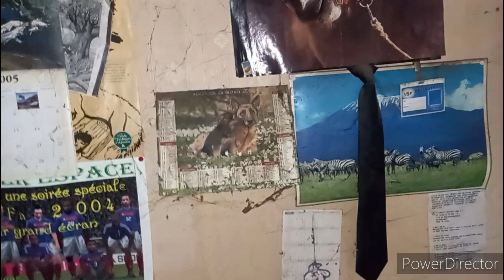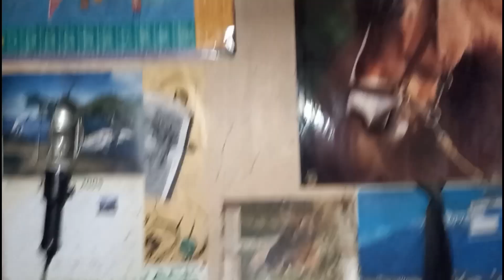27 URBEX je suis retourné dans la maison squatter dans son ju où il avais un SDF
la suite de la maison squatter il été incroyable l'endroit et plain à craquer 😱